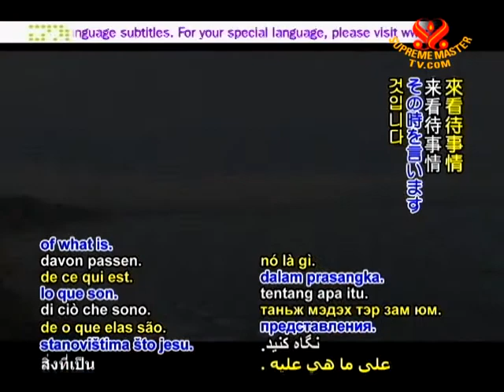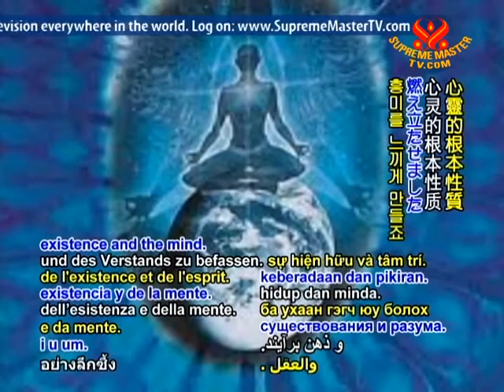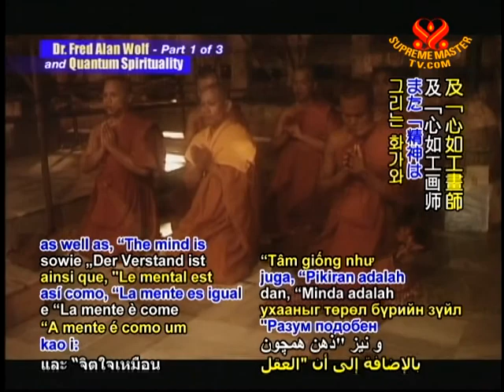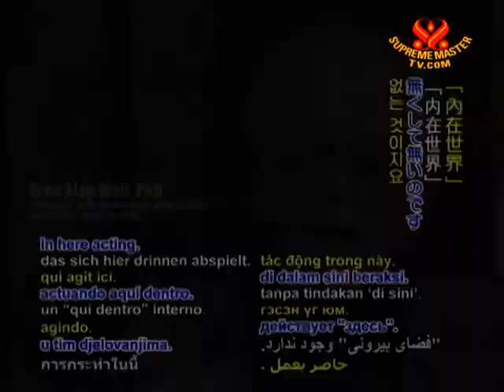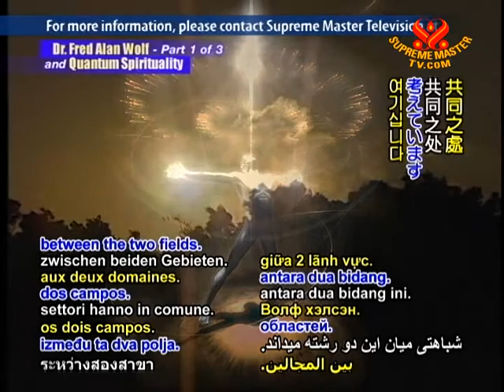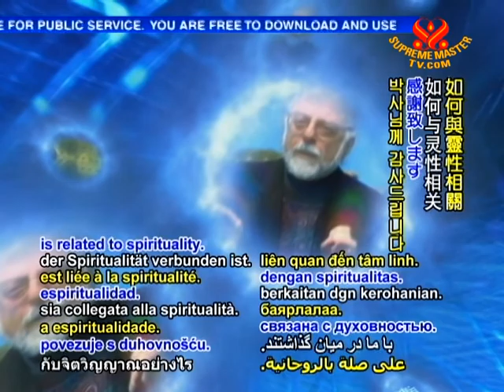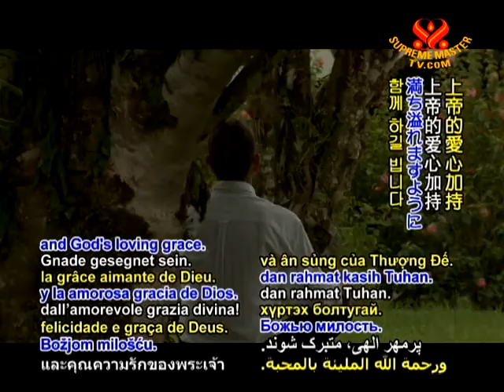弗萊德亞倫沃爾夫博士談量子物理學與靈性 (1/3)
• EE1558; 播放日 2010年12月20日
請分享此視頻給您的親朋好友。下載鏈接